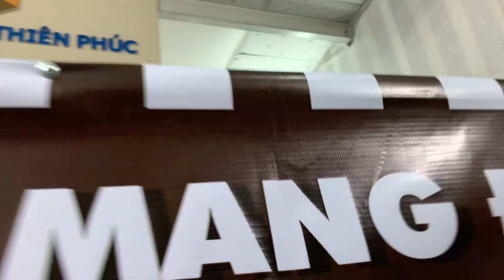Nguồn lợi lớn thu về từ xe bán café gấp gọn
Kinh doanh cà phê mang đi đang là mô hình được rất nhiều người quan tâm  nhờ hợp xu thế, thị yếu khách hàng, mang về nguồn lợi lớn cho người đầu tư.
Tại Thiên Phúc, bạn có thể lựa chọn mẫu xe bán café gấp gọn phù hợp cho hoạt động kinh doanh với đa dạng những thiết kế, màu sắc, kiểu dáng,.. Không chỉ vậy, chất lượng các sản phẩm tại Thiên Phúc đều được đảm bảo và có chế độ bảo hành rõ ràng dành cho khách hàng. Bên cạnh đó, mức giá hấp dẫn cúng hàng hoạt ưu đãi có một không hai của Thiên Phúc sẽ là lý do không thể bỏ qua các sản phẩm xe bán cà phê mang đi tại Thiên Phúc
Chi tiết liên hệ mua hàng các bạn có thể liên hệ qua hotline: hoặc đến trực tiếp cơ sở của Thiên Phúc địa chỉ sau: 506/49/7 Lạc Long Quân, Phường 5, Quận 11, TP Hồ Chí Minh
Chúc quý khách lựa chọn mua dòng sản phẩm phù hợp nhất với nhu cầu sử dụng của mình!